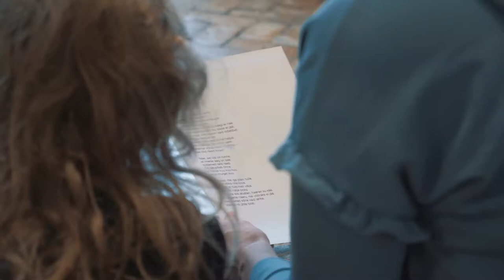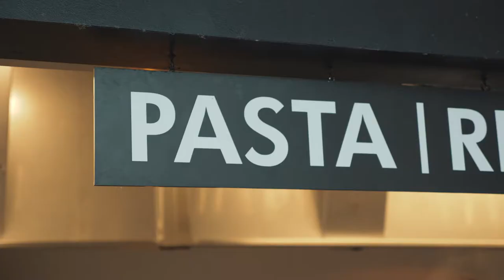Mooni unistuste päev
Mooni laulutund Hanna-Liina Võsa muusikakoolis, kingitud kuldne mikrofon käes, astus tasakesi ruumi Liis Lemsalu ja ühines laulmisega.
Peale kosutavat lõunasööki Vapianos ootas Moonit aga uus üllatus Kaubamajas, sest tüdruk unistas poeomanikuks saamisest.

Tellija: SA Heategevusfond Minu Unistuste Päev
Teostaja: Filmitaat
Operaatorid: Sören Tali, Marika Vana
Montaaž: Sören Tali
2019